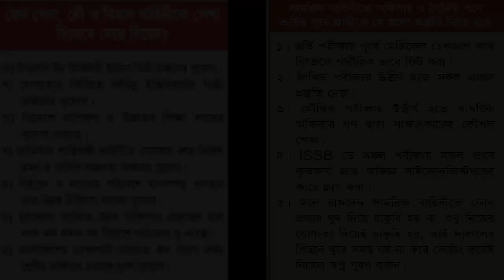সেনা নৌ বিমানবাহিনীর জন্য ISSB PAT প্রস্তুতি ||ISSB Coaching || ISSB Tips||ISSB Tips [ISSB Video]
যেকোন বাহিনীর অফিসার পদের ISSB পরীক্ষার আগে প্রস্তুতি কোচিং করে নিজেকে ১০০ ভাগ প্রস্তুত করতে বাংলাদেশের সর্ব বৃহৎ ডিফেন্স কোচিং রংপুর সোলজার একাডেমীর ভর্তি সরাসরি অফিসে ফোন দিন- 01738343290

Physical Ability Test (Male):
Conducted: 2nd day Afternoon, After GD, PGT, HGT & Extempore speech.
7 Items - 3 minutes 30 seconds
Total marks will be 50. A candidate has to score all 50 out of 50 marks in order to pass this test. A candidate has to complete all the items mentioned below within the given time limit. Each item contains different marks and time limits.

1. 10 Sit Up - 10 Marks (30 sec)
2. 3 Chin Up - 06 Marks
3. Long Jump - 05 Marks
4. Burma Bridge - 05 Marks
5. 5x Bar Ladder Crossing - 10 Marks
6. Zig Zag - 04 Marks
7. 40 Meters Shuttle Run (10m X 4) - 10 Marks (13 sec)

If any extra time is left after completing all of these items of Physical Ability Test (PAT) within those 4 minutes, the candidate can go for bonus. There are 3 bonus items and each of them can be done only once for bonus.
Bonus Items:
1. 5 Chin Up - 10 marks
2. 10 ladder - 10 marks &
3. 10 sit Ups - 10 marks

A candidate can score maximum 30 marks as bonus, Thus scoring a total of 80. If a candidate does not complete the mandatory items first and score all 50 marks, he won't be allowed for bonus.

If a candidate fails to score 50 marks he will fail in the test. And if he is fit in all other dimensions, he will get an yellow card. Failing in PAT doesn't mean a red card.